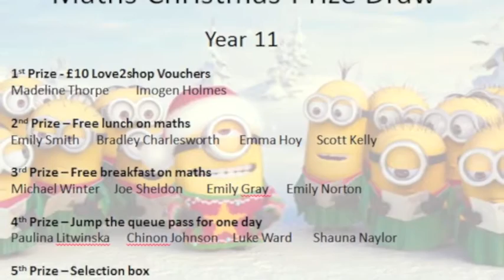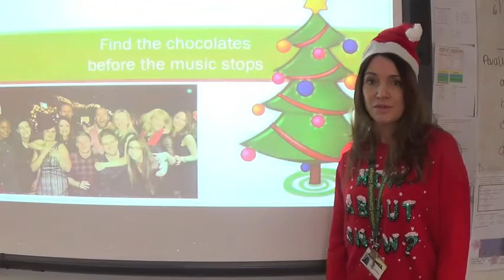HorizonCC Maths Christmas Draw - year 11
The prize draw was made by a very special visitor to Horizon Community College. Well done to all winners!
Not a winner this time? Then worry not, the Easter Bunny will be hopping along later in the year.